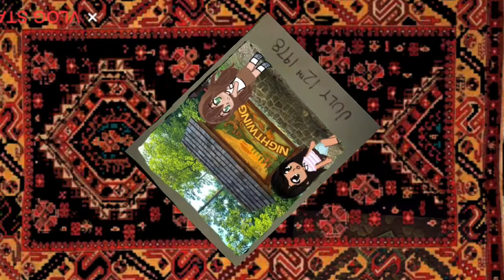Fear street part 2: 1978 - Tralier 1 (HD)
Coming soon

Happy news years Eve